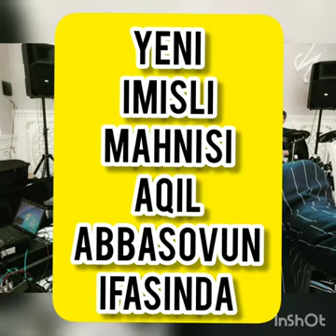Aqil Abbasov imisli mahnisi yeni